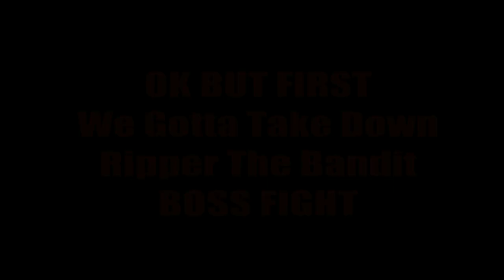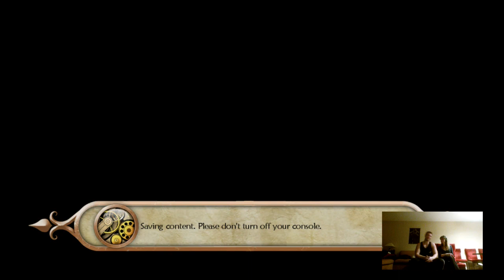Fable 2 Part 6: Rawbone VS Ripper BOSS FIGHT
3 Free Game Codes Hidden in New Videos whenever a Video Hits 30 Likes or More, feel free to add me on Facebook!